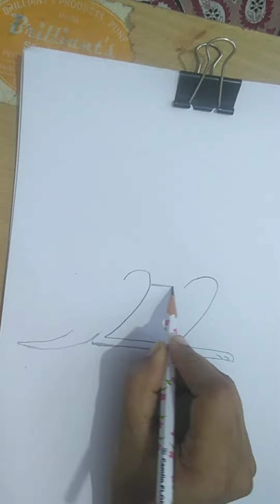22 into Kangaroo # How to draw step by step kagaroo#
Simple way to draw kangaroo